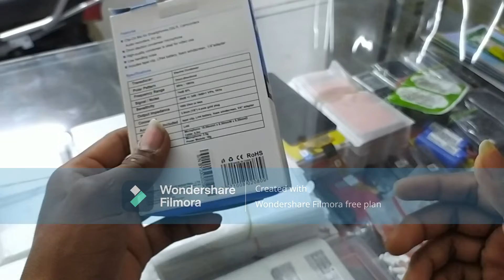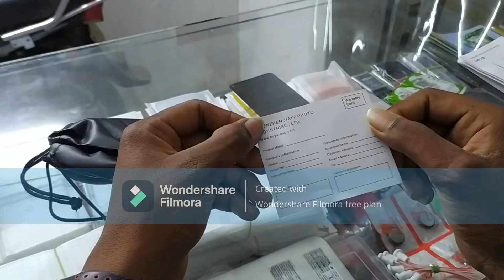BOYA MICE BY-M1 Unboxing and review // best mice for youtube under 599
BOYA MICE BY-M1  Unboxing and review
mic for youtube purpose
kaun sa mice le youtube pe kaam karne ke liye
youtube best mice
best mic 599
boya mice
boya by-m1
boya bym1
boya mic under 599
compare mice
boya mice
boya mice under 599

boya best mice for 599